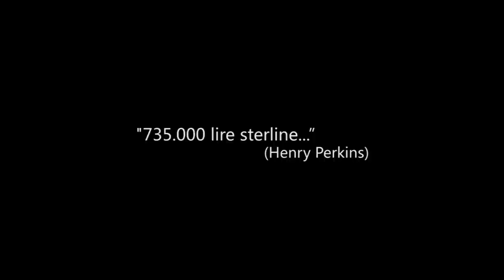TEATRU TV - "BANI DIN CER" - George Mihăiță